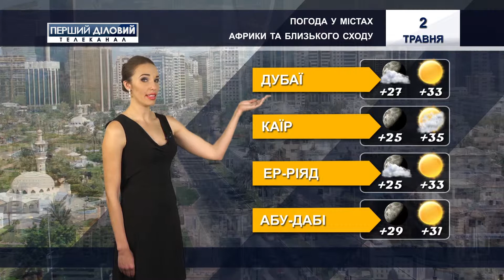Погода в деловых столицах на 2 мая